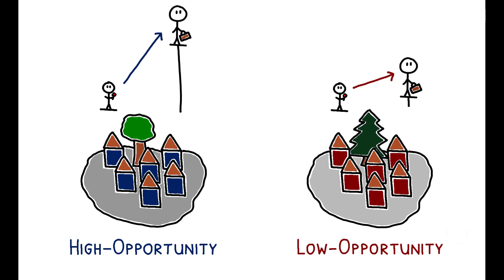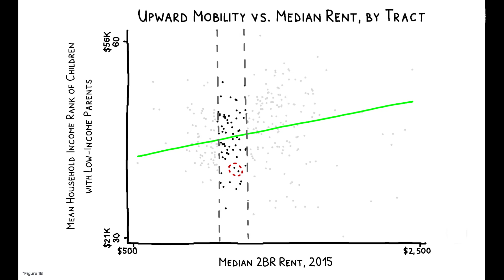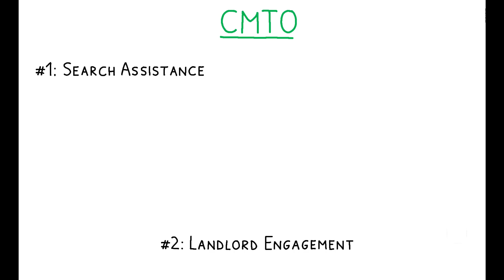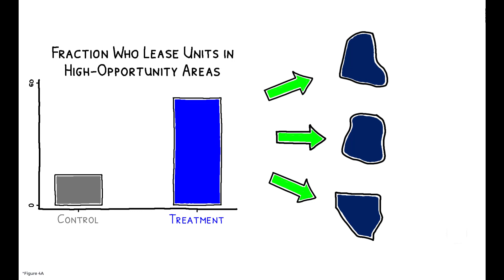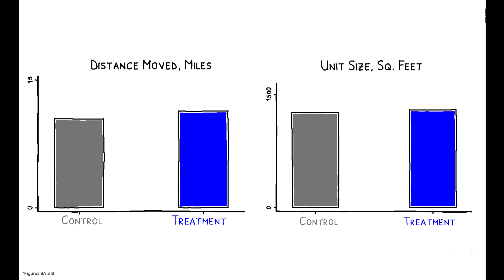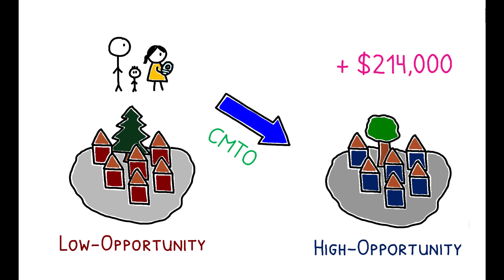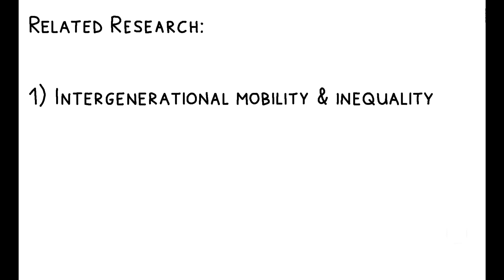Can Policy Create Moves to Opportunity?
Peter Bergman, Raj Chetty, Stefanie DeLuca, Nathaniel Hendren, Lawrence F. Katz, and Christopher Palmer. 2020. “Creating Moves to Opportunity: Experimental Evidence on Barriers to Neighborhood Choice.” Working paper, downloaded March 2020.

Recent research has shown that upward mobility is systematically higher in some neighborhoods than in others, yet the vast majority of low-income families in the U.S. live in low-opportunity neighborhoods. What prevents these households from moving to opportunity, and are there policy solutions that can address this?

About this channel:
econimate® is a YouTube channel aimed at making cutting-edge research in economics accessible and engaging. What questions are economists asking, how are they tackling them, and how does this research help us understand the world around us?